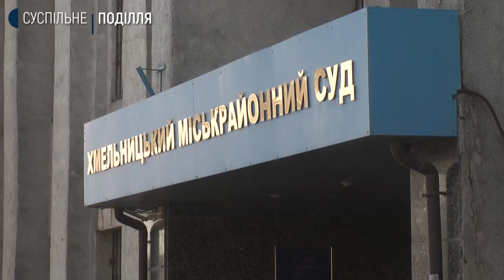Судове засідання у справі блогера з Житомирщини Артура Сороченка, вкотре перенесли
На стаціонарному лікуванні у протитуберкульозному диспансері  перебуває блогер з Житомирщини Артур Сороченко, якого підозрюють у побитті ветерана АТО/ООС з Хмельниччини. Про це сьогодні на черговому судовому засіданні у Хмельницькому міськрайонному суді сказав адвокат підозрюваного Анатолій Статисшин.